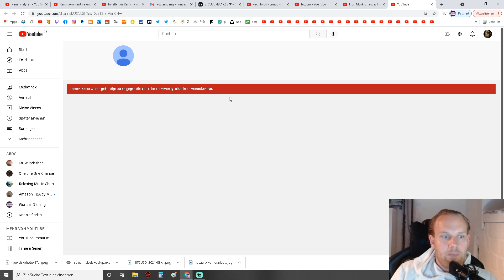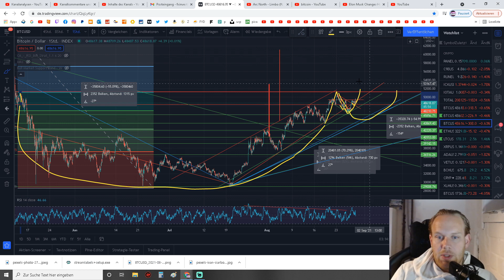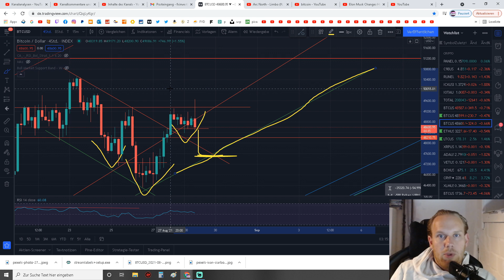Bitcoin gerade wieder HART abgewiesen an der 49400$! Wie gehts weiter? TA BTC Heute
Heutige Chartanalyse zu Bitcoin  ,über einen Kommentar Für den Algo, sowie ein Like und Ein Abo würde ich mich sehr freuen!

1. Meine Amazon Wunschliste:
2. Ein Buch das JEDER gelesen haben sollte:
3. Filme die ich MINDESTENS 3 Mal im Jahr sehe!
4. Meine Webcam: C920
5. Mein Mikro Auna 900B
6. Meine Monitore, Acer 27 Zoll
7. Meine Tastatur und Maus: Logitech
8. Mein Mauspad
9. Meine Vlog Kamera: Panasonic GH4
10. Mein Gamingstuhl: Noblechair
11. Mein Headset: Logitech G933